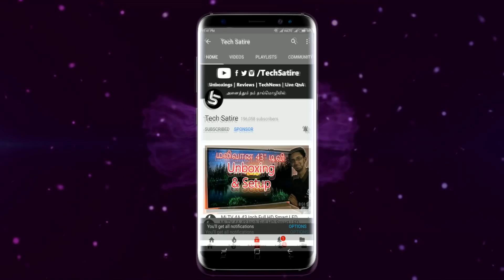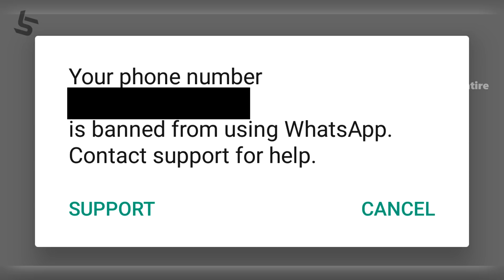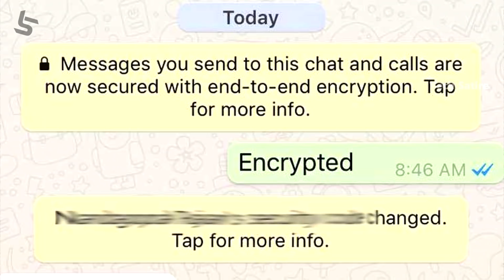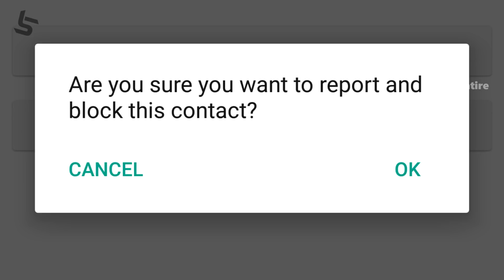பாதுகாப்பாக WhatsApp பயன்படுத்த 10 வழிகள்! WhatsApp Safety - Tips & Tricks in Tamil | Tech Satire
WhatsApp - Safety Tips & Tricks to Protect from being Banned / Suspended! | Tamil | Tech Satire